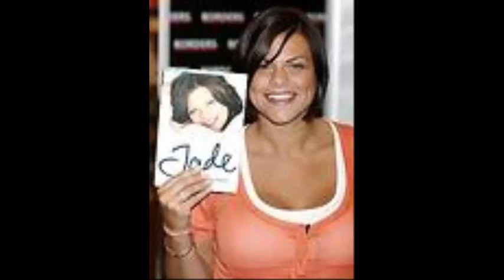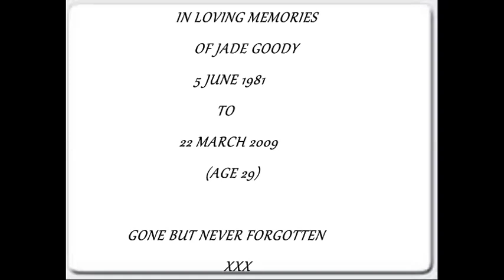tribute to the only and only jade goody